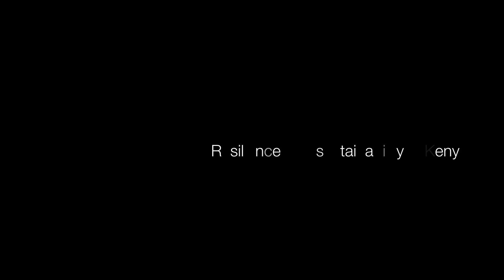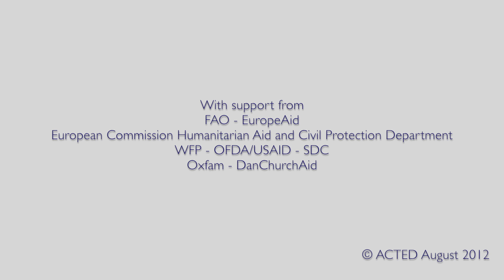Durable solutions for building community resilience | ACTED Horn of Africa 2012